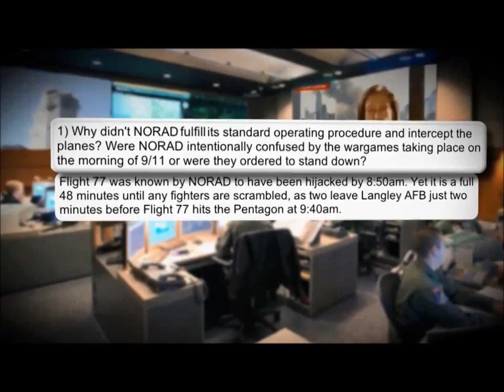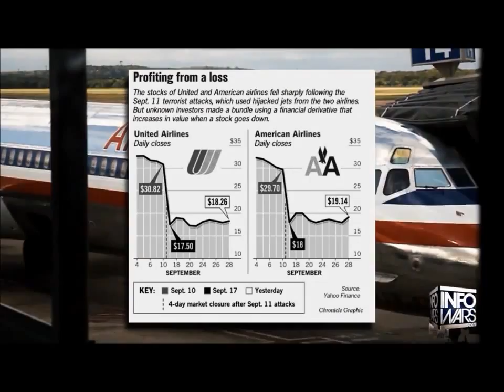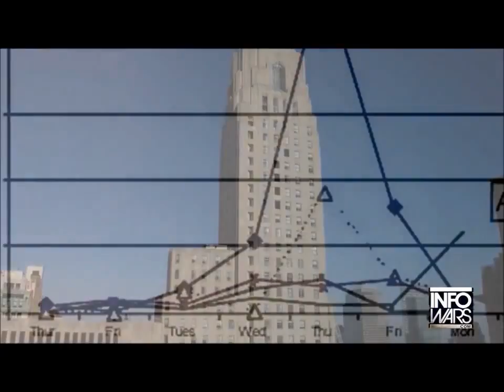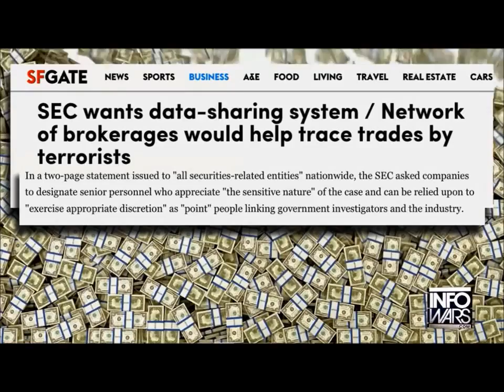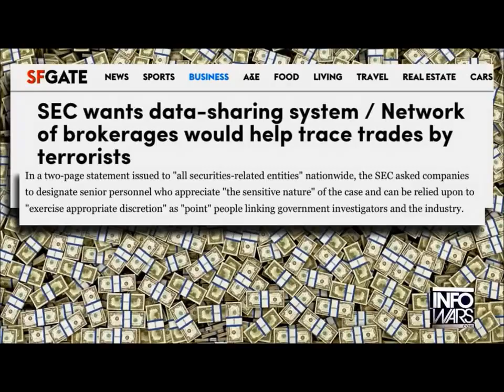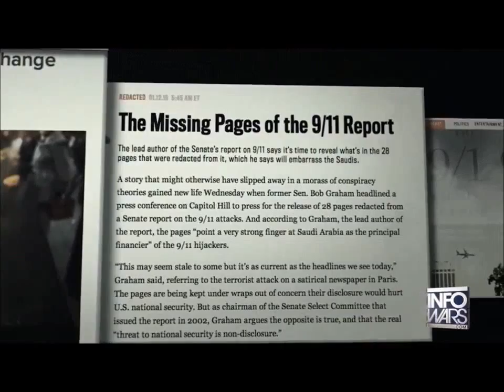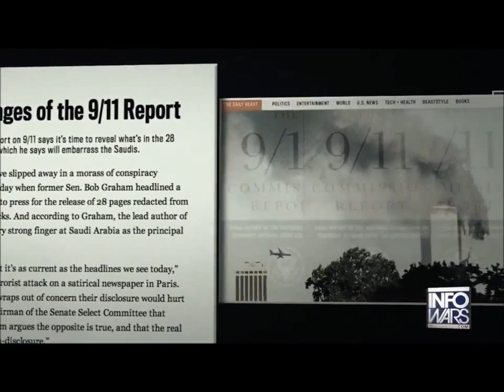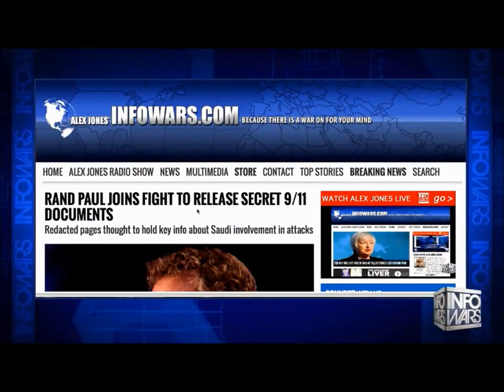September 11th 14 years later 2